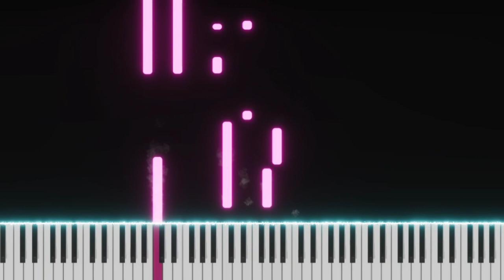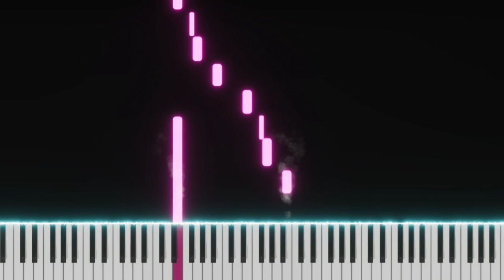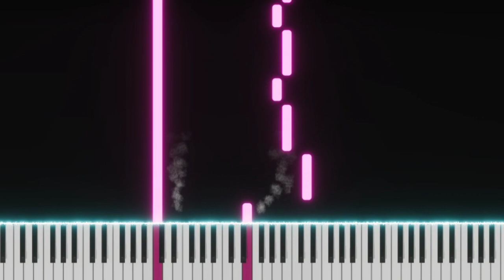Met Him Last Night | Ariana Grande | Top American Songs | EASY SLOW Piano Tutorial